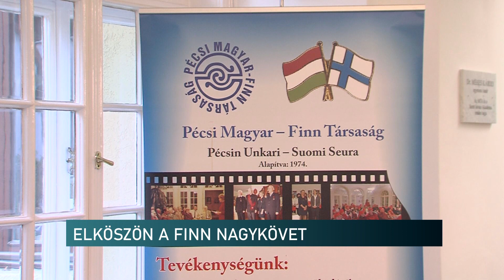Búcsúzik a finn nagykövet - Híradó - 2022.03.31.